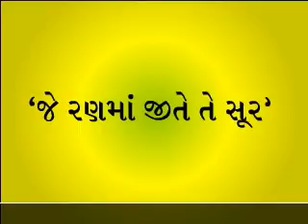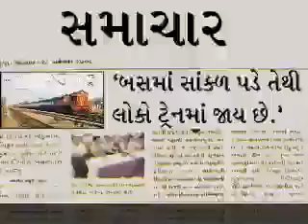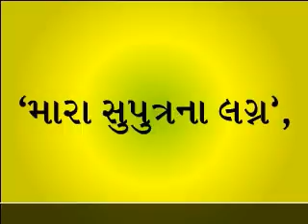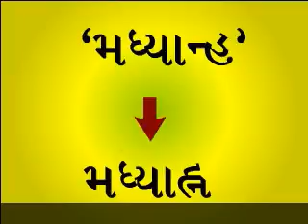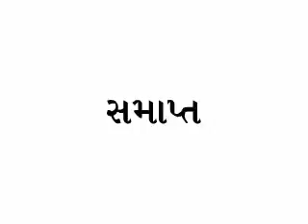Shabdo ni Atighuti